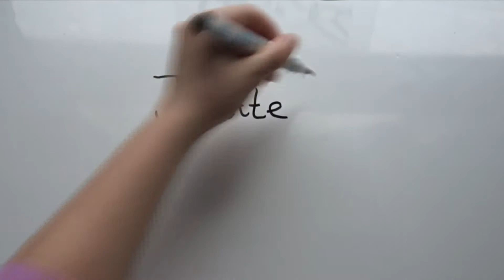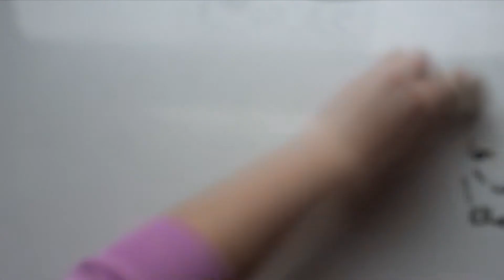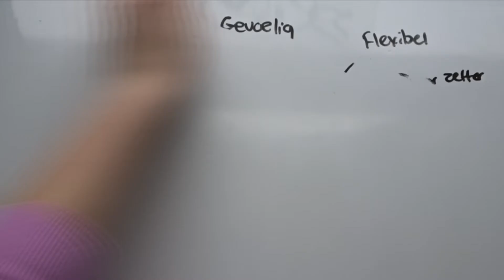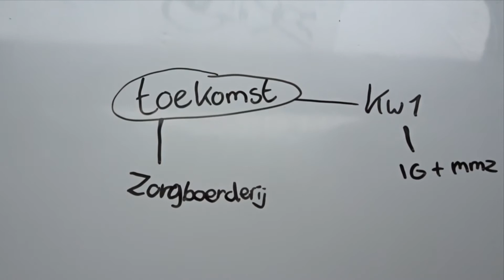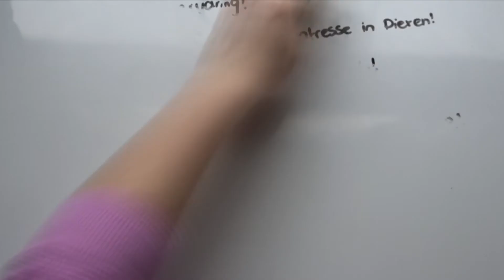Portofolio dier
dit is het portofolio voor mijn opleiding. Dit is geupload op mijn 2e kanaal.